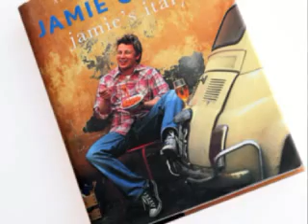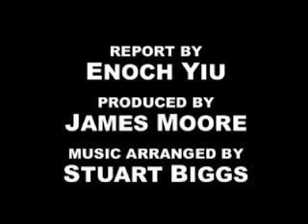Jamie's Italian comes to HK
Next year, Hong Kong will welcome Britain's "naked chef" to its culinary repertoire. Several franchises of Jamie Oliver's Jamie's Italian are planned for the Asia region.

The day to day management and overall expansion is taken care of by franchising expert Tranic. Its president and chairman, Edward Pinshow, is our guest on White Collar today.